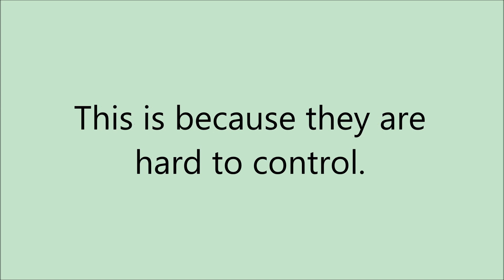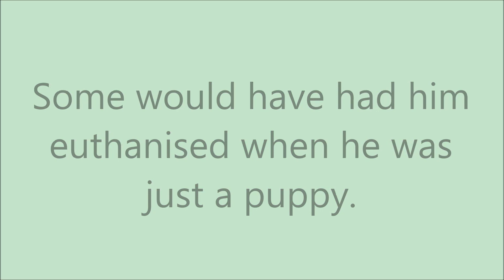Deafness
A video of deaf dalmatian Logan, proving people wrong about deafness in dogs.